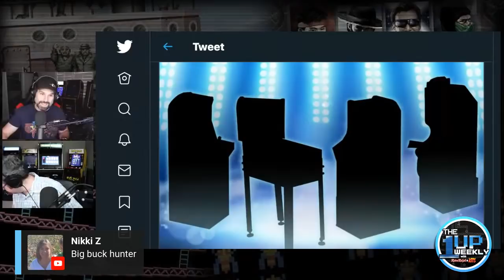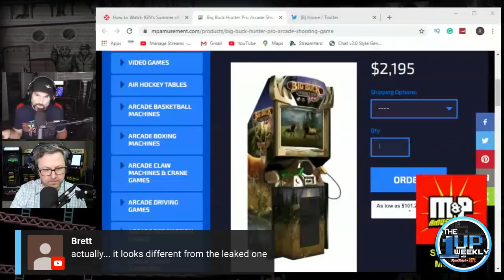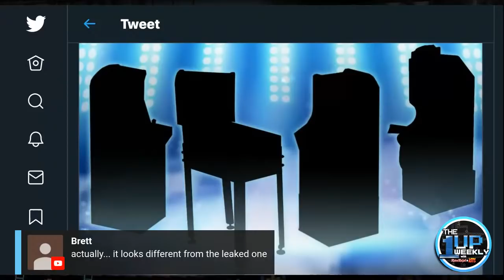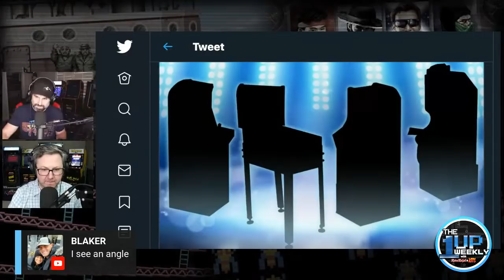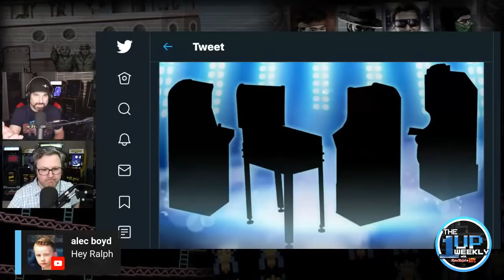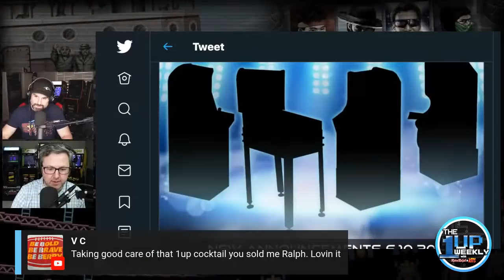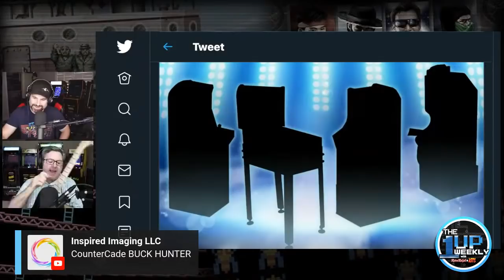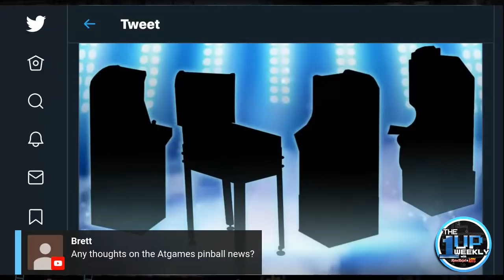Arcade1up - Twitter Clues - Tomorrow's IGN announcement!